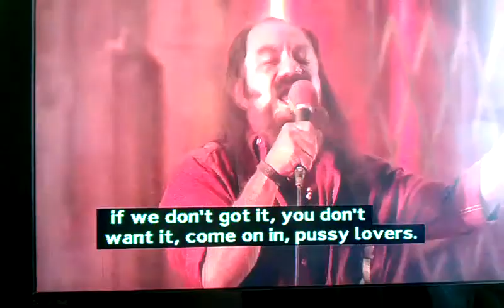FUNNY VIDEO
omg loads of p***Y kkkk